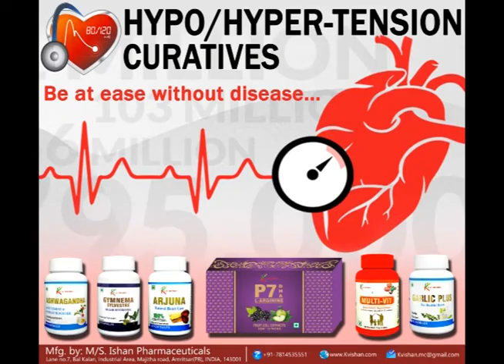ISHAN PHARNACEUTICALS MANUFACTURED UNITS.